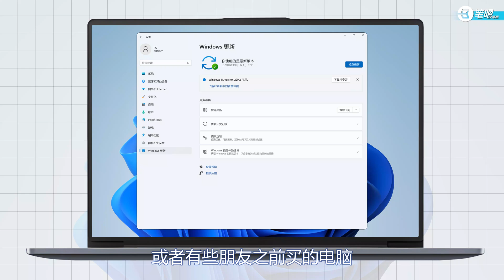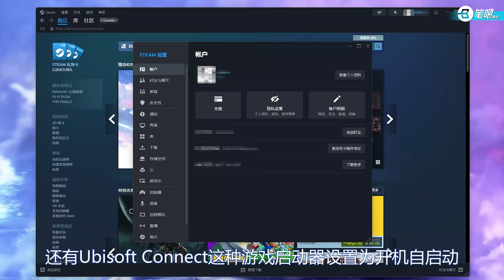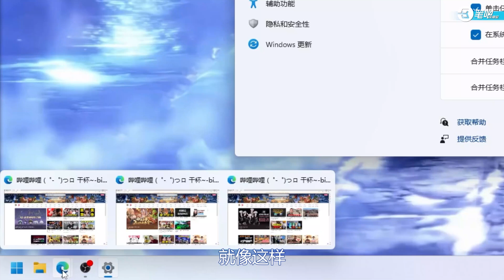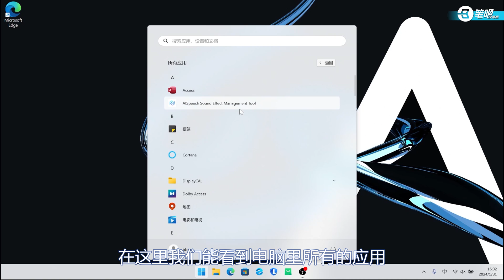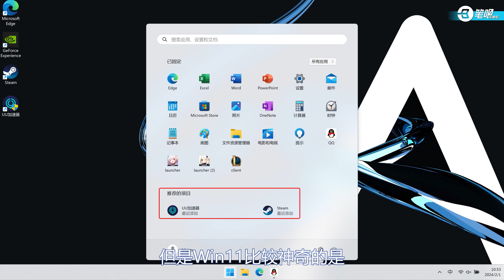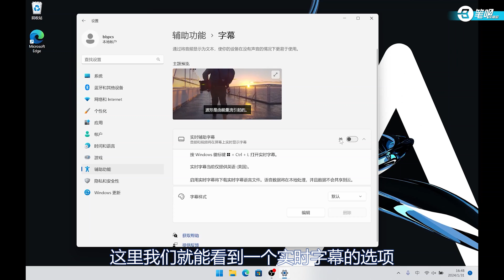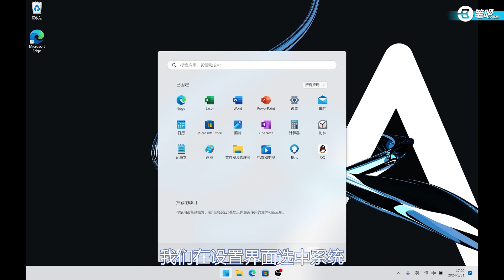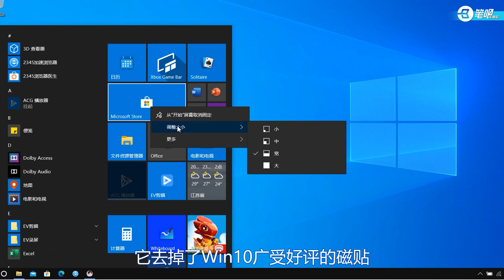電腦設定這些選項，Windows11用著更順手 | 笔吧评测室